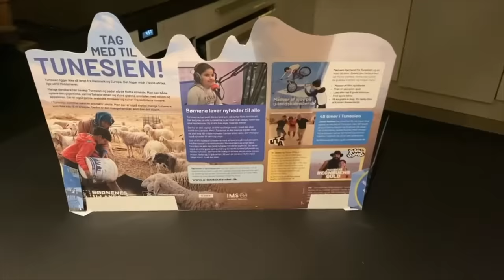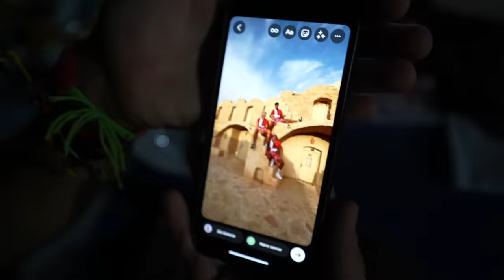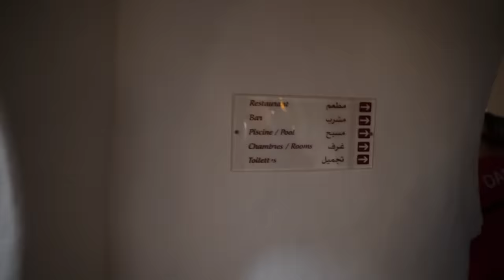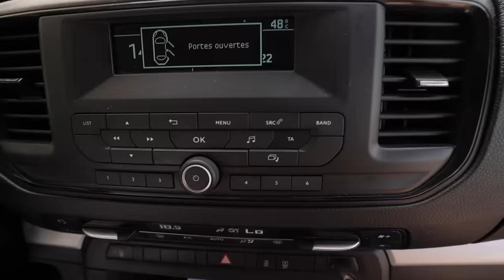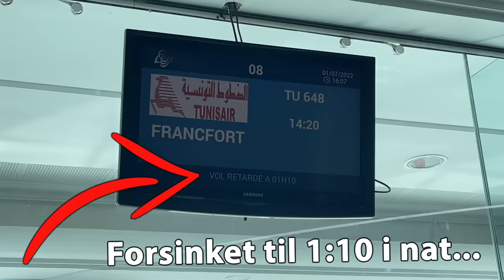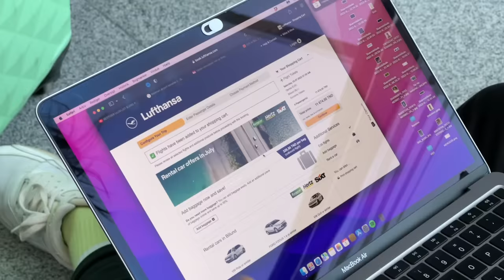Strander i TUNESIEN, og køber nye flybilletter til 26.000kr...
TUREN ER BETALT AF DR.

Tilbage i sommerferien var vi taget en tur til Tunesien med DR, da vi skulle filme en masse indhold i forbindelse med årets u-lands kalender, hvor alt overskuddet går til at hjælpe børn i Tunesien. Denne video bliver derfor en slags "behind the scenes" på alt hvad vi filmede, og derudover var der også lidt panik da vi skulle hjem, da vores fly blev aflyst... Derfor endte det med en ekstra nat på hotel, og nye flybiletter til 26.000kr, men vi kom da hjem til sidst ;)